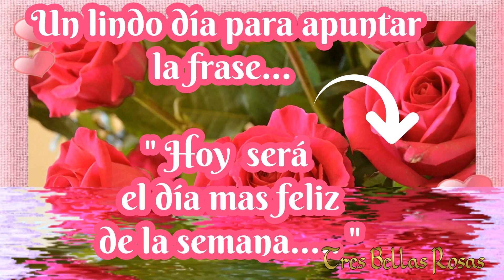Que tengas un lindísimo y Feliz Sábado 🌺💝🌺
Que tengas un lindísimo 🌹🌹🌹😘
y Feliz Sábado 🌺💝🌺
Si te gustó mi canal Subscríbete ⬇⬇
Un día para soñar 😍
y para hacer nuestros
sueños realidad 🌺💝💌💐🌼🥂🍾🎁🧸🍀🌷